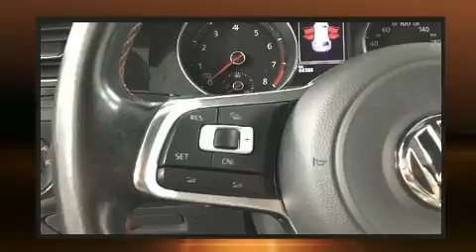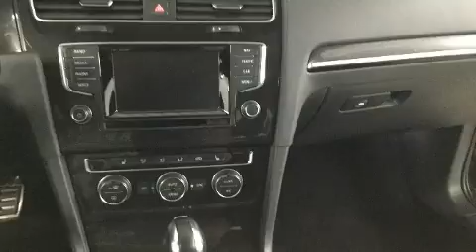2015 Volkswagen GTI Autobahn in Charlemagne, QC J5Z 0B5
Ressentez toute la puissance de son moteur V8 turbo, venez essayer la Volkswagen Golf GTI 2015. Affichant moins de 70 000 km au compteur, prenez le volant de ce véhicule d'occasion en toute confiance, il vous mènera à bon port en toute fiabilité. Parmi les principales caractéristiques on retrouve des essuie-glace à capteur de pluie, des lampes de lecture avants et arrières, l'ouverture automatique de la glace du conducteur, un volant gainé de cuir, le siège conducteur à commande électrique, un ordinateur de bord, le rétroviseur central avec fonction antiéblouissement automatique, et un toit ouvrant assisté qui illumine l'habitacle de lumière naturelle. L'habitacle propose de nombreuses solutions de rangement qui sont le reflet d'un souci élevé du détail. Avec des phares à haute intensité lumineuse pour éclairer la route, vous bénéficierez d'une visibilité optimale en toutes circonstances. Vous et vos passagers apprécierez la sonorité de la chaîne stéréo, qui comprend une lecteur CD et une connexion MP3, commandes audio sur le volant, et 9 haut-parleurs qui rehaussent avec éclat l'ambiance sonore. Volkswagen a mis la sécurité des occupants au coeur de ses préoccupations avec les équipements suivants: coussins gonflables à l'avant, rideaux gonflables pour protéger la tête, système antipatinage, système d'assistance au freinage, appuis-tête avant anti-coup de fouet, un avertisseur d'urgence, et freins à disque aux 4 roues avec antiblocage. Pour plus de sécurité, l'entraînement est couplé à un système du contrôle dynamique de la stabilité. Ce qui nous rend fiers, c'est vous offrir uniquement des véhicules de grande qualité. N'hésitez pas à nous appeler.